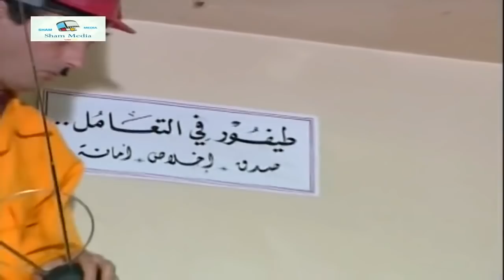عش المجانين ـ مشروع ناجح مع درويش شوفو شو بدو يشتغل ـ اندريه سكاف ـ عصام عبه جي